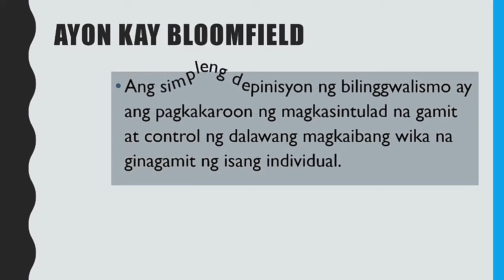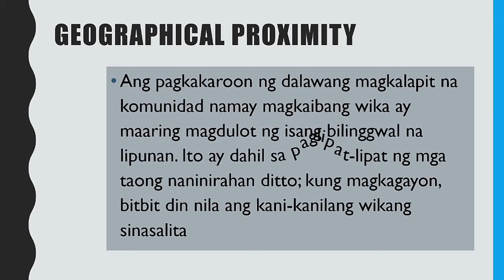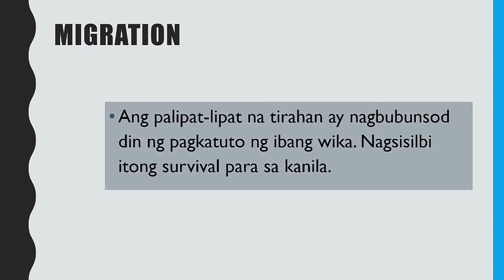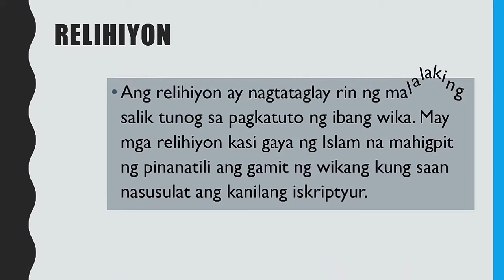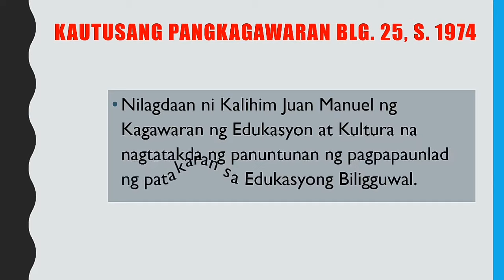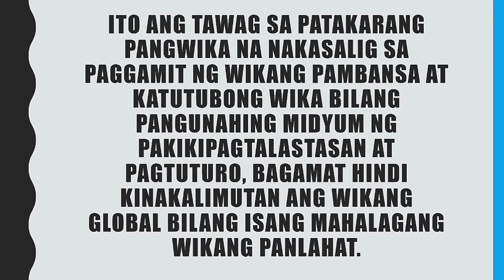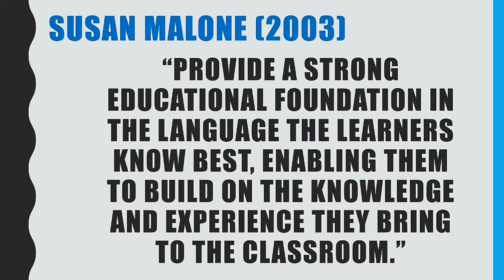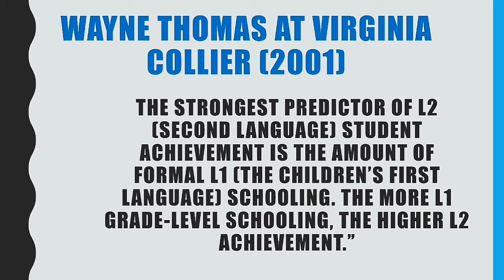Bilinggwalismo at Multilinggwalismo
Ano ang pagkakaiba ng Bilinggwalismo at Multilinggwalismo?
Panoorin sa aming pagtalakay.